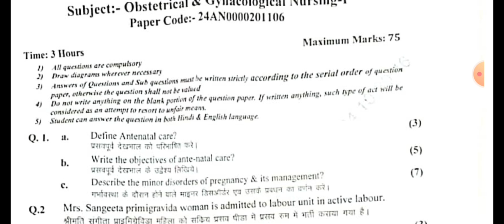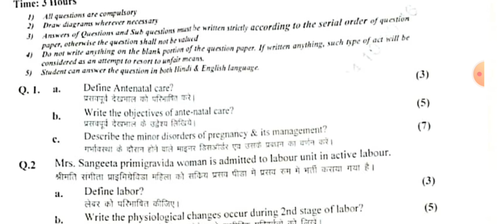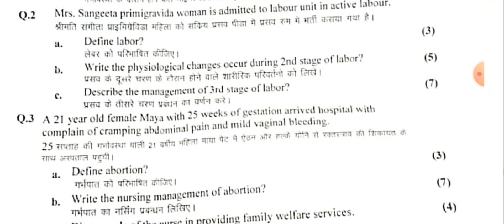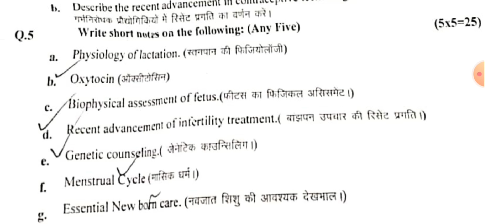Midwifery and Gynaecology Paper msc nursing 1 st year mpmsu 2024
midwifery and gynecologic paper msc nursing 1 st year